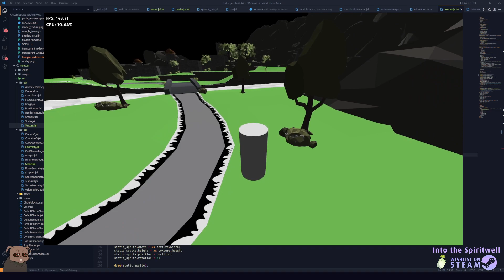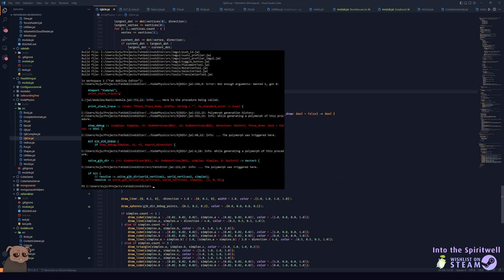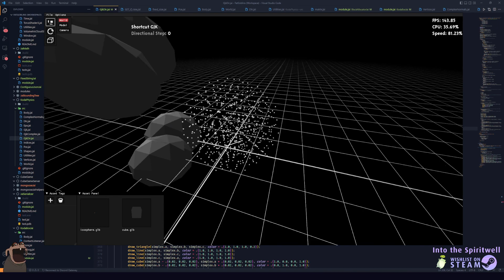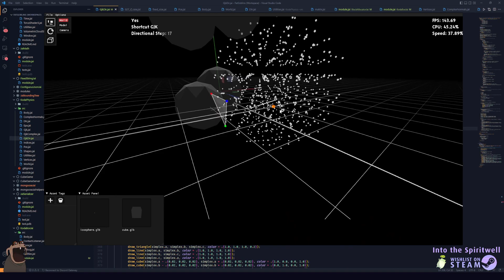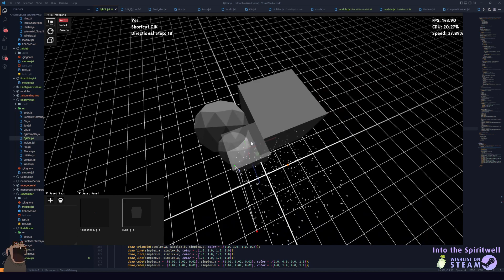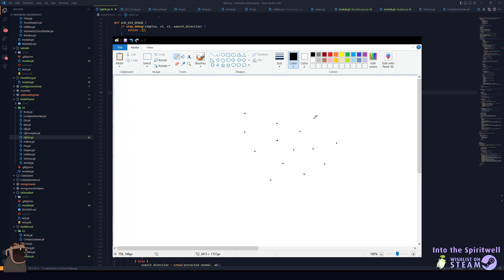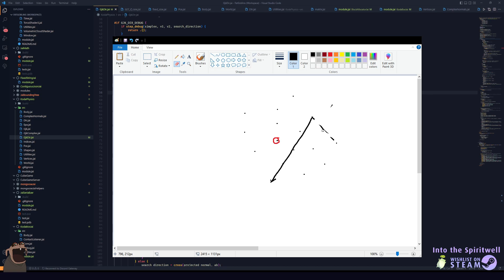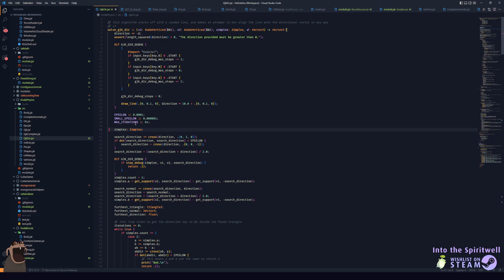GJK / EPA In A Specific Direction - Faster Time of Impact Physics - Custom Algorithm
Quick Summary:

Basically your goal with this algorithm is to create a triangle in the minkowski difference.

Iteratively move the triangle over until it intersects the directional ray (the direction you want to resolve the collision in.)

Then, iterative expand and contract the triangle forward until you can no longer move forward any more.

At this point, the last remaining triangle is your collision triangle, and the vector to resolve the convex collision in a specific direction is the intersection point between the ray and your newly found triangle.